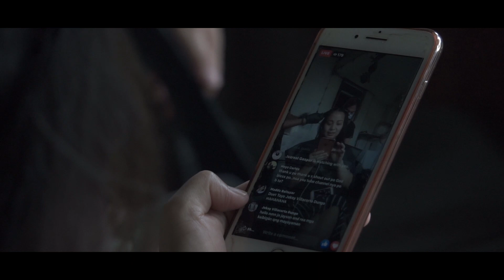Hair Makeover 2020 feat. ILLusion Salon by R&K | Simply, Mae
Finally... I had a HAIR MAKEOVER! Thank you so much to ILLusion Salon by R&K.💇💅💄

Special Thanks to Ms.Rhea, Jayson & Agot for the home service, and also to Sexbomb Mhyca Bautista for the referral.😊💕

Visit them at San Vicente, Apalit, Pampanga, near Apalit Public Market, across 711, or book your appointments now!👌